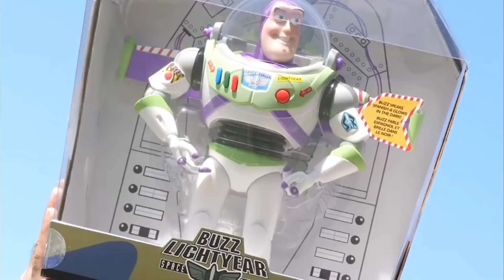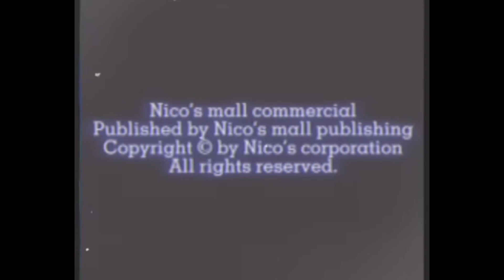Bienvenido In The Toy story Ytp Collab